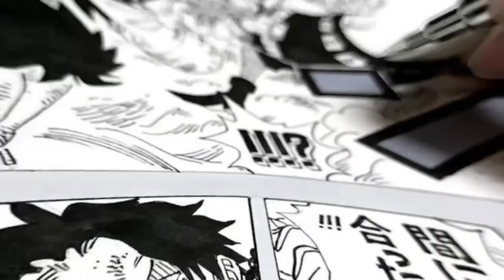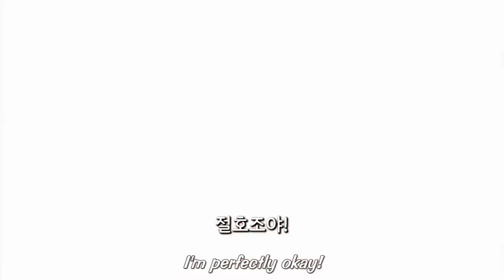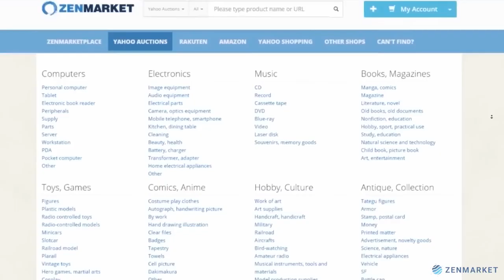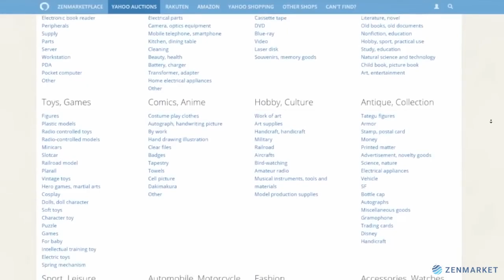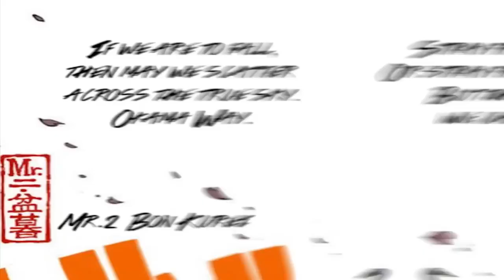The Return Of The Most Legendary Character In One Piece